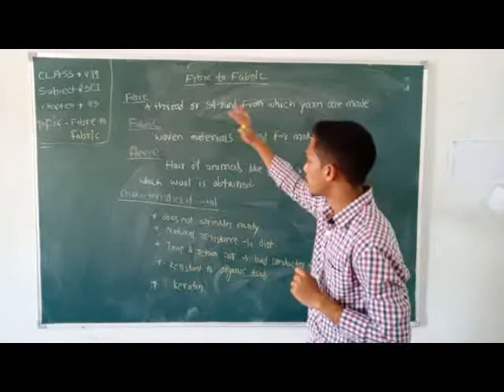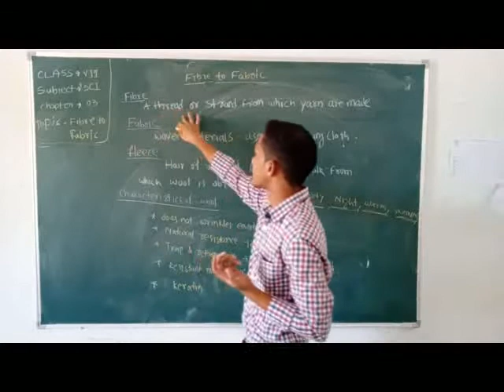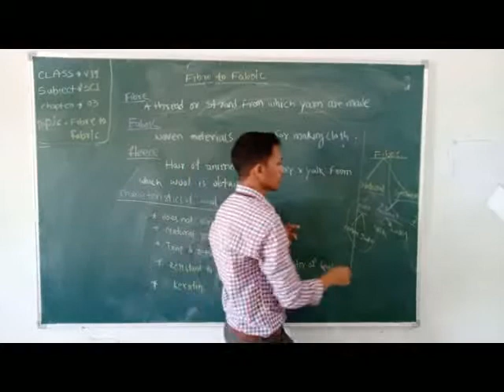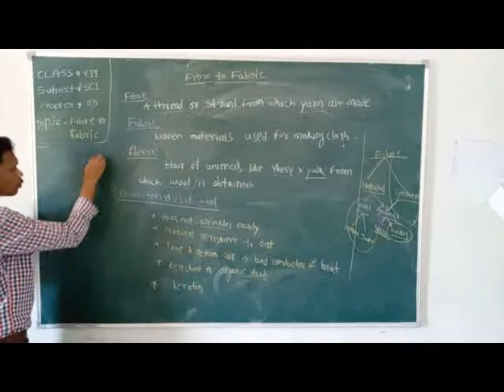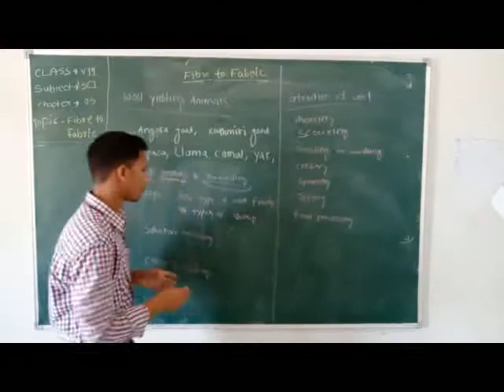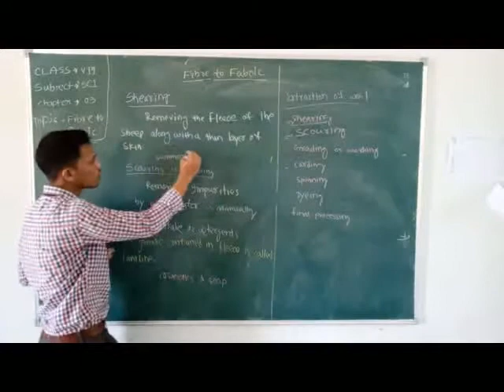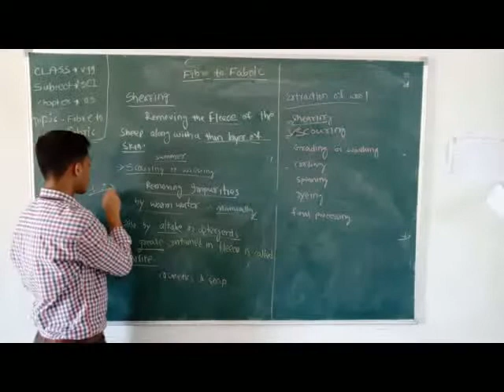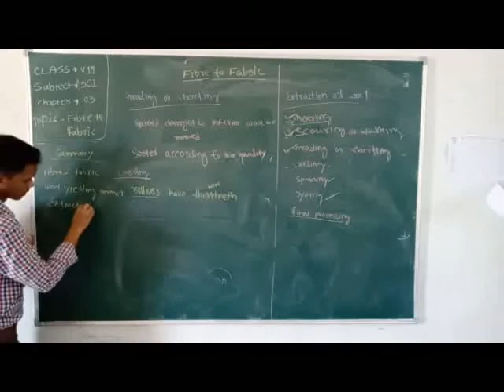Std. VII, Sub: - Science, Chapter No. 3, By Mr. L. Naik